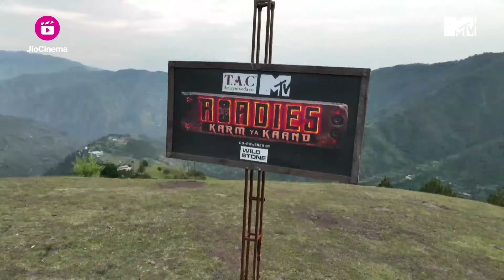MTV Roadies S19 | कर्म या काण्ड | Prakram & Siwet Clash!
Prakram & Siwet Clash!

Welcome to the exhilarating and mind-bending world of MTV Roadies Season 19! Get ready for a rollercoaster ride filled with adrenaline, drama, and thrilling challenges as a new batch of aspiring roadies battle it out to claim the title of the ultimate Roadie.

In this season, we bring you a fresh and dynamic mix of contestants from different walks of life, each with their own unique stories, dreams, and determination. From the auditions to the intense tasks and vote-outs, witness their journey as they push their limits, face their fears, and prove their mettle to survive the grueling Roadies journey.

Our esteemed panel of gang leaders, comprising some of the most charismatic and influential personalities, are all set to mentor and guide the contestants throughout their Roadies voyage. With their experience, knowledge, and a perfect blend of tough love and motivation, these leaders will shape the roadies into true warriors who can conquer any challenge that comes their way.

But it's not just about the tasks and the competition; MTV Roadies Season 19 also dives deep into the personal stories, struggles, and aspirations of the contestants. Through emotional interactions, candid conversations, and inspiring moments, you'll get to know the real people behind the Roadies façade, making it a show that goes beyond just entertainment.

Join us as we embark on this thrilling adventure across breathtaking locations, testing the physical and mental prowess of our roadies. From nail-biting stunts to mind-boggling challenges, each episode will leave you on the edge of your seat, eagerly awaiting the next twist and turn.

MTV Roadies Season 19 is not just a reality show; it's a journey of self-discovery, resilience, and triumph. It's a celebration of the human spirit and the unwavering belief that with determination and perseverance, anything is possible.

So, buckle up, Roadies fans! Get ready for an unforgettable season filled with excitement, passion, and the spirit of adventure. Will you be able to handle the heat and emerge as the next Roadie? Tune in to MTV Roadies Season 19 and find out!